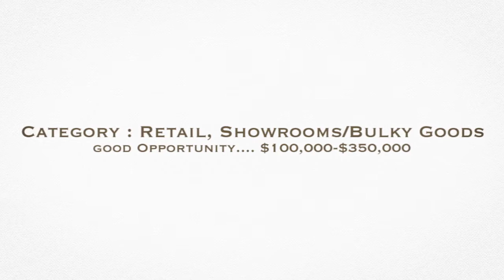Full Retail or Large Format Homemaker Showroom Canberra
Full Retail or Large Format Homemaker Showroom For lease Canberra, Act.

The largest in Canberra RealEstate, an 8,000m2 Big W department store including Canberra’s first Big W Vision, Dick Smith technology store, specialty retailers and a new food court with enclosed children’s play area

For more about CommercialProperty For lease Please click image